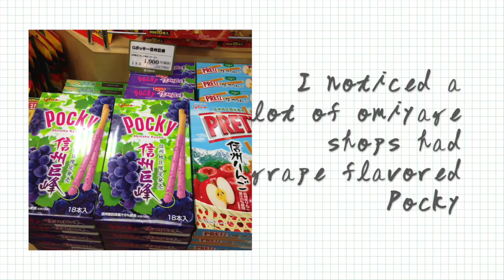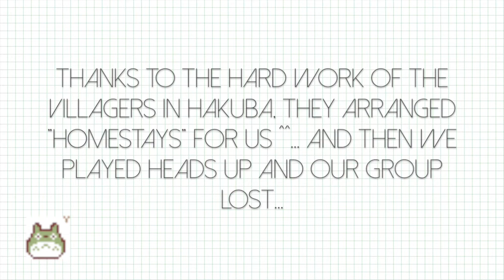Japan Vlog V {07.10.14}: Going To Hakuba!!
♪♫♩♬Read Me♬♩♫♪

{Rambling}:
soo the homestays were canceled since Miyazaki is located near the typhoon at the time... its okay, though! Summer and I kept in touch with our original homestay sister and she received the omiyage we got her and her family in the mail. More vids from the trip to come yo- thanks for being patient^^

[i used all User 999 music again omg 10/10 would recommend]